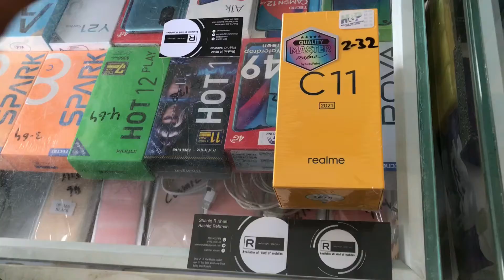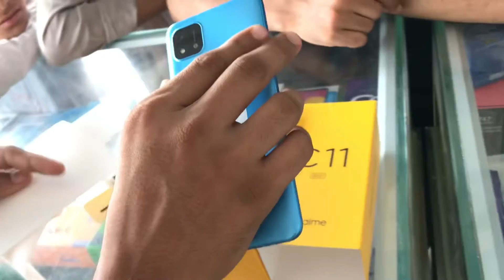Unboxing Realme C11 🔥 | Blue Colour | Realme lattest smartphone | Rehman Telecom